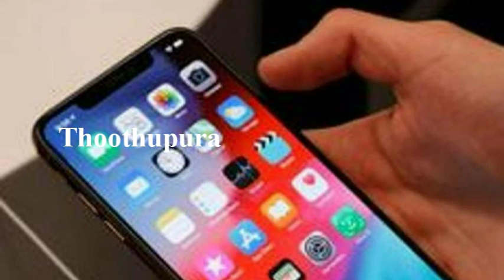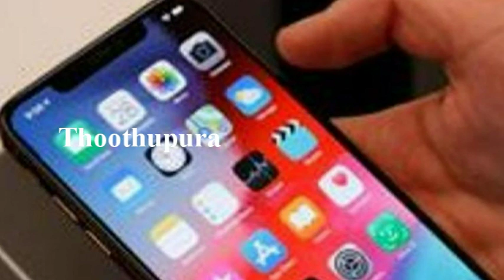நாகை,வேதாரண்யம் அருகே மருதூர் வடக்குப் பகுதியைச் சேர்ந்த சுப்பிரமணியன் செய்ததை பாருங்க | Thoothupura